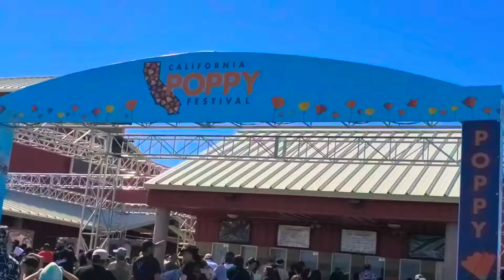Vicitando La Feria de Lancaster Antelope Valley